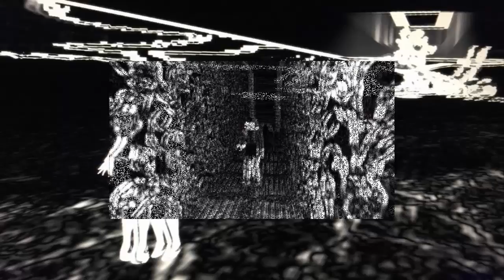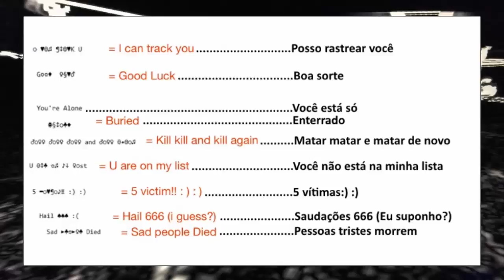Sad Satan O jogo das Trevas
Um jogo onde não é de terror, mas causa terror e que faz muita gente ter medo dele.
Esse jogo foge total de uma lógica e possui tantos segredos e mistérios que faz muita gente se aventura em busca de resposta e se você está curioso, venha junto com a gente conhece um pouco desse jogo das trevas.

Obs: Não iremos disponibiliza o link do jogo por causa dos seus efeitos.

Tem alguma sugestão ou critica, deixe-nos comentários, pois elas ajudam a melhora ainda mais o canal.
Para uma qualidade melhor de vídeo recomendamos deixa configurando a qualidade de 720.

Ainda não conhece a nossa página no face, então acesse o link ai.